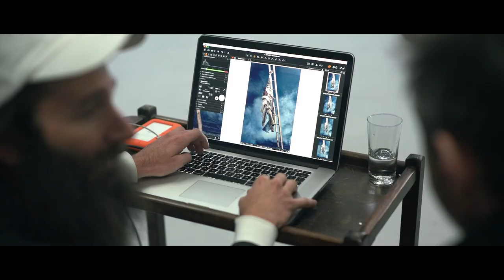Seaon 2019: The 39 Steps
You asked and we delivered. The 39 Steps hits Adelaide again after it's sell-out 2016 season.

Dunstan Playhouse
3 - 12 December